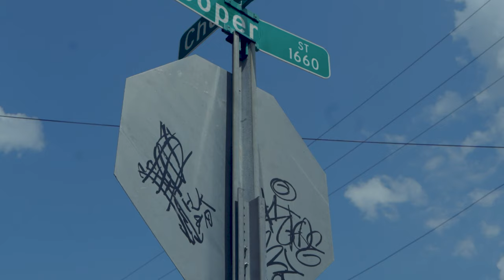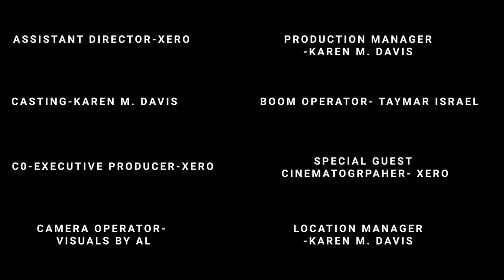The Community | S3 - E5 | Street Symphony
StoryBook Entertainment Group
Group
The Community
Season 3 | Episode 5
Street Symphony.

The following is a non-profit community created original series All footage and audio not explicitly licensed for use and incorporated in this episode are all owned by their respected creators and credited Please support their continued production and creativity

Written & Directed By: Karen M. Davis

Co-Staring
Jamarion Ricks  |  King James Clay II  |  Lee Watkins  | Jamilah Stinson   | Tyeshia Marie | Robert Anthony | Uvonne Walker

TheCommunity